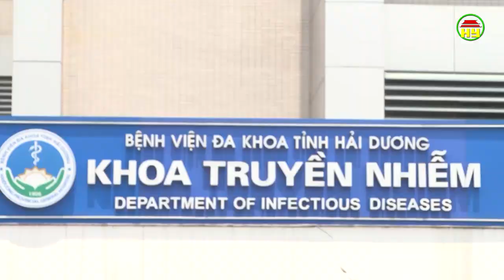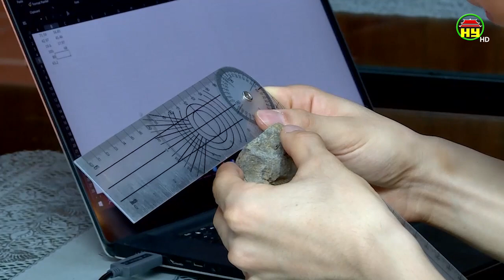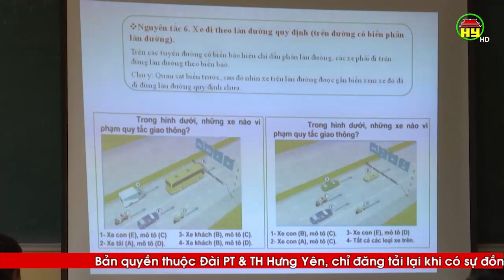Thời sự Đồng bằng sông Hồng thứ 4 ngày 18/09/2019